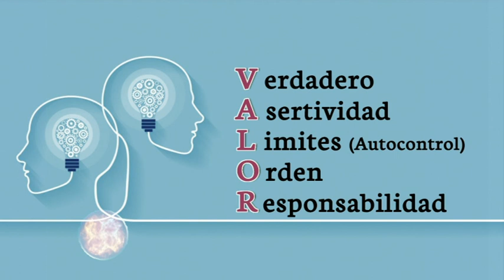SALUD MENTAL - Dr Jorge Guareschi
La salud mental es, en términos generales, el estado de equilibrio entre una persona y su entorno socio-cultural que garantiza su participación laboral, intelectual, las relaciones para alcanzar un bienestar y calidad de vida. El Dr. Jorge Guareschi nos habla de este tema desarrollando, entre otras cosas, las 4 patas de la salud mental: Autoestima, Coherencia, Empatía e Inteligencia Emocional.